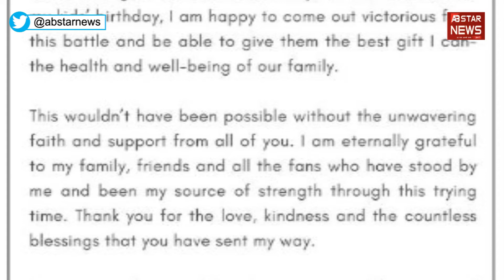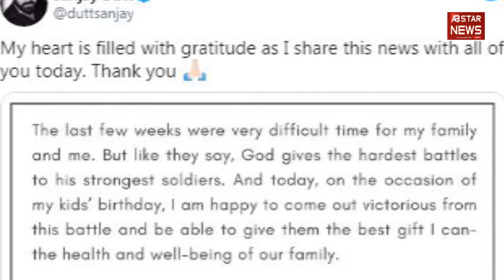Sanjay Dutt ने जीती कैंसर से जंग, लिखा- मुश्किल वक्त में साथ देने के लिए सबका शुक्रिया